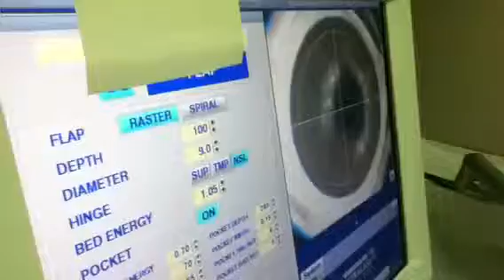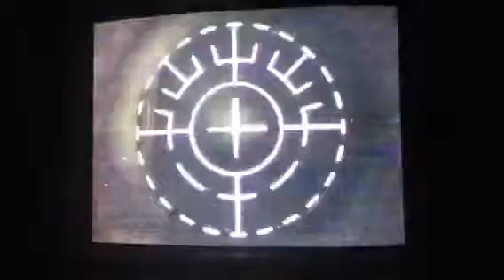Jeffrey O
iLASIK